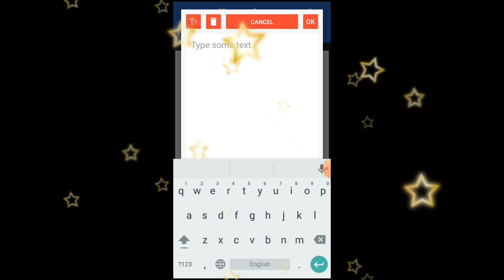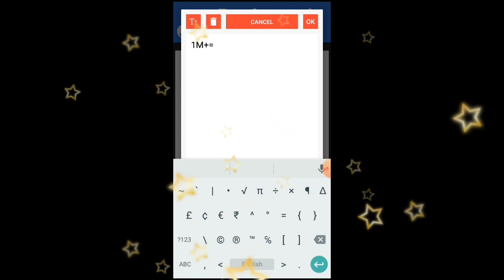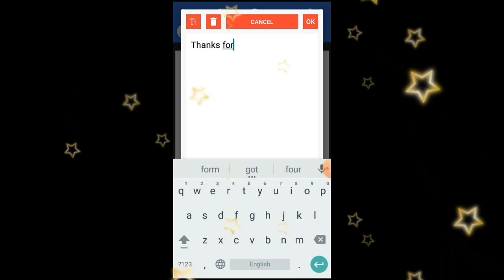HOW_TO_MAKE_WISHES_VIEWS_1K=?_10K=?_100K=?_1M=?_10M=?_KOTO_VIEWS